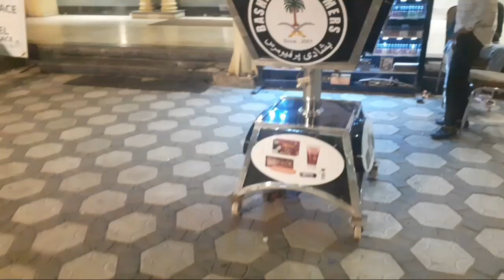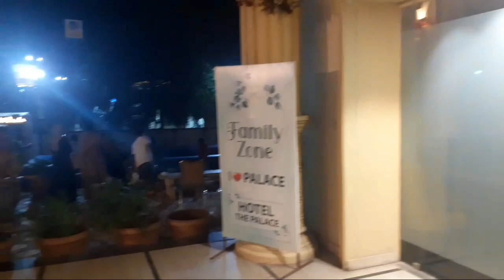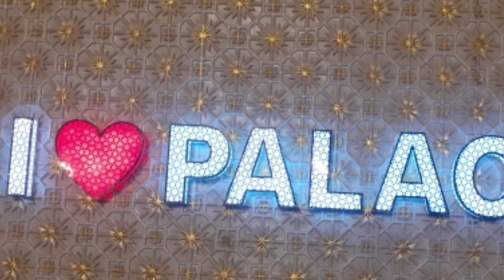My Visit To Hotel The Palace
HOTEL THE PALACE
By THE HOTEL NH9
Multi Cuisine Restaurant | Fun Zone | Banquets | Arabian Village

Address: Plot # 40- 43, Mumbai High Way, NH 65, Doyen county, Rudraram, Sanga Reddy District, Telangana -502329, India.

Hotel The Palace Sangareddy Service Options: Dine-in, Food Service, Out Door Seating, Menu Selection, Veg - Non Veg, Affordable Pricing, Ambiance,Ice Cream, Fresh Juice, Soft Drinks, Bakery, Tea and Snacks, No Delivery, Take Away,  Excellent Location, Ample Parking Space,  Fun Zone, Week End Party Place. Long Drive Eat Out.